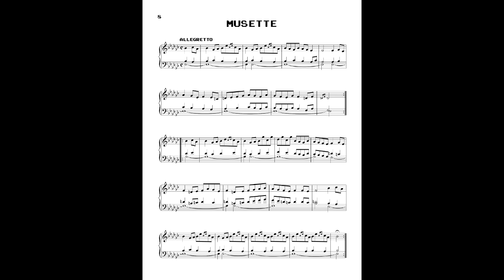Musette - Rainbow Sokoban Piano OST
Please do not tell my teachers that this piece uses a lot of parallel fifths. I was warned never to do this and would hate for them to think I wasn't paying attention in class.

Way back in 2017/2018 I created a simple Sokoban clone with a very retro aesthetic. Then I wanted to make some music for that game, something that would work with a 3-voice, all square wave sound chip like the kinds that existed in the mid-80s. Given that I only like dead white guy music and alienating what little attention comes my way, I decided the best thing to write was a series of baroque 2 and 3 part inventions. Eventually I scored them for piano and recorded them here. Bon appetit.